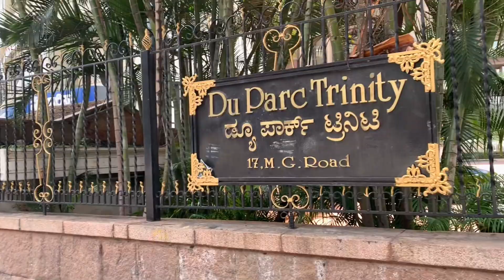The Chaotic Beauty of Bangalore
Mg Road Bangalore || Walking Tour || Like Masoom Vlog

Support Gys.